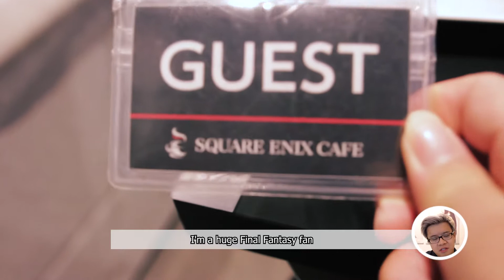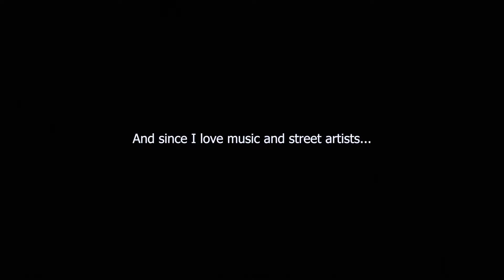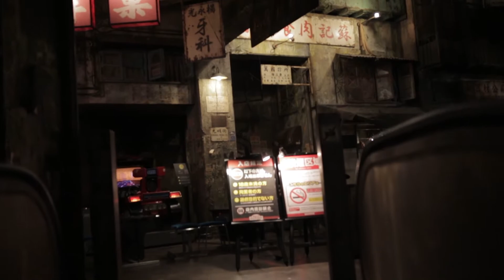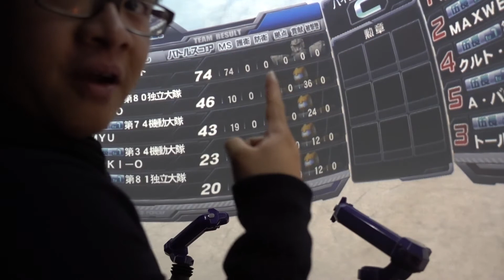Tokyo, Japan - Asia Trip 2017 | Vlog 16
Welcome to Language Accepted! Hope you enjoyed this travel vlog!